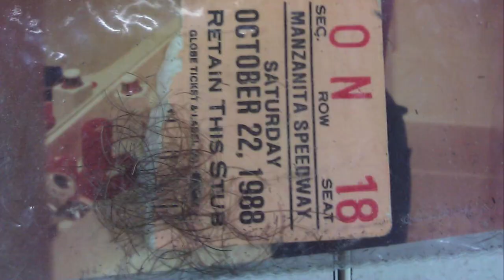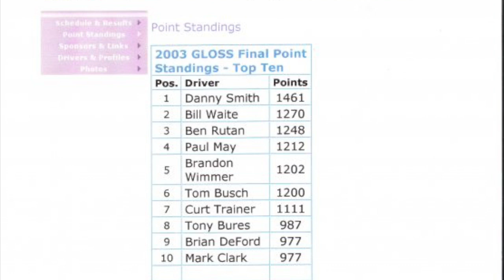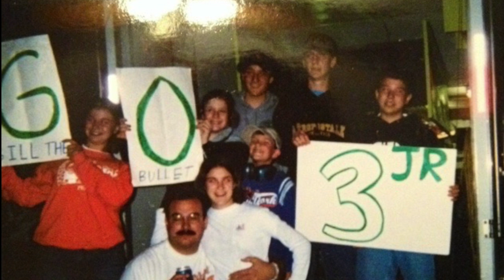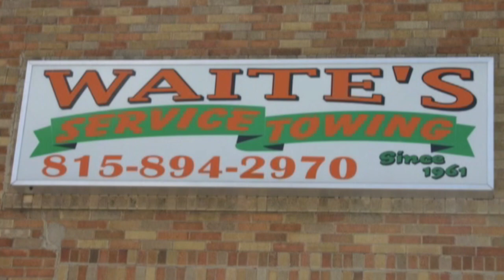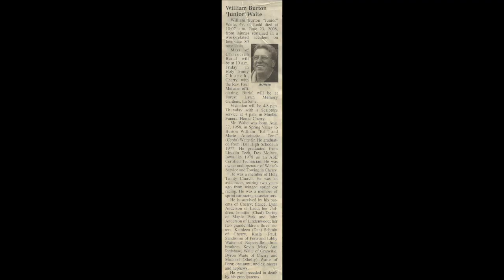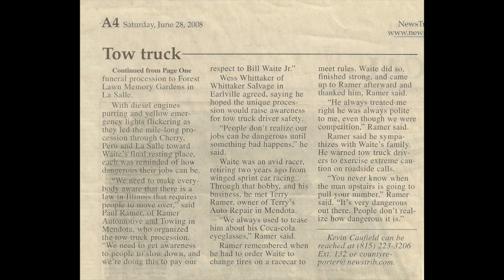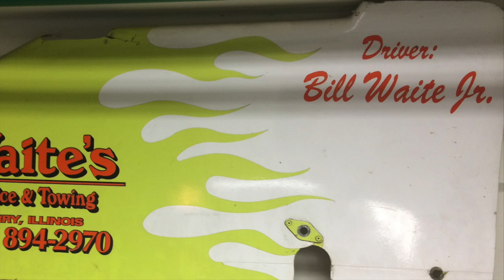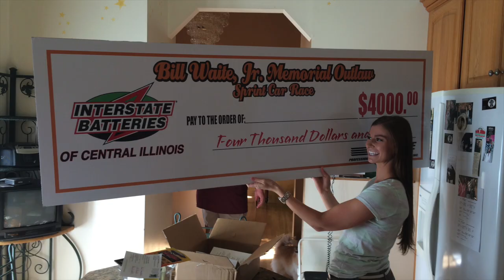Bill Waite Jr 3JR 2015 Memorial Video RIP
This video is about Bill Waite Jr Memorial Race.